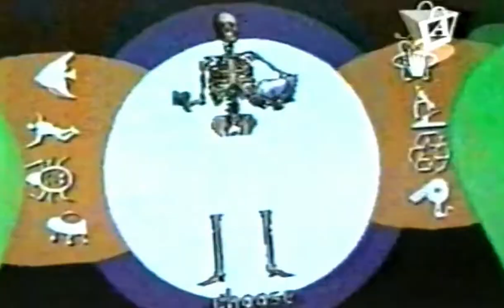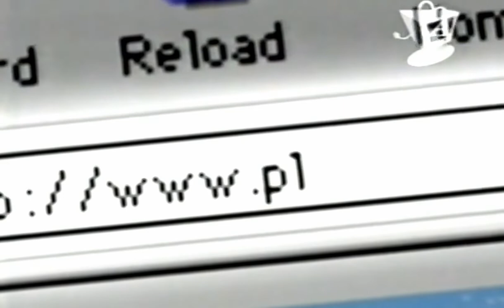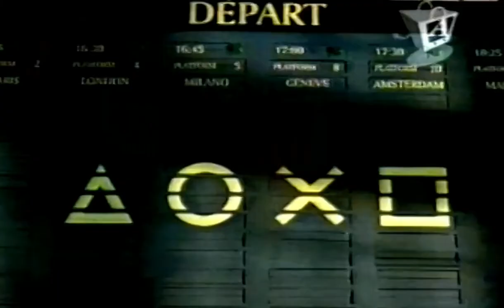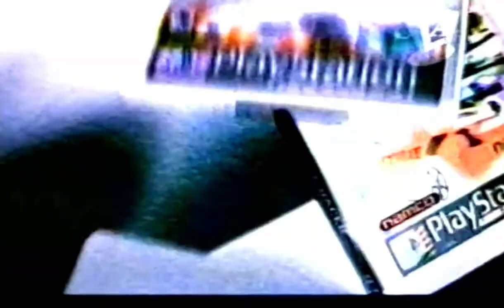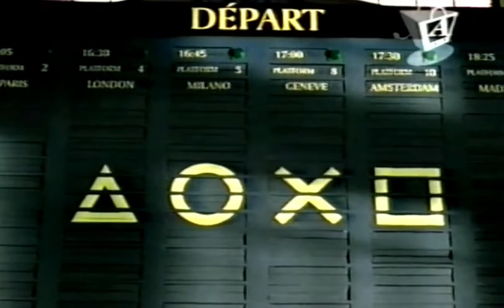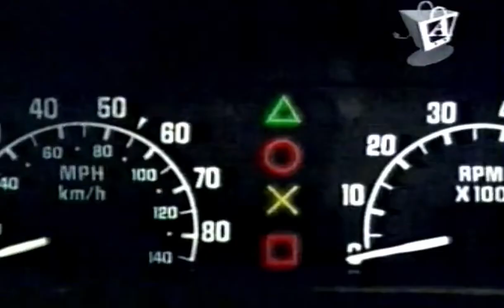New Zealand Playstation 1 promo giveaway for Medievil game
Including other promotional ads for Playstation accessories, Playstation Platinum advert
Formula 1 98, Spyro the Dragon, Tekken 3, Cool Boarders 3, Crash Bandicoot 3 , O.D.T and more.